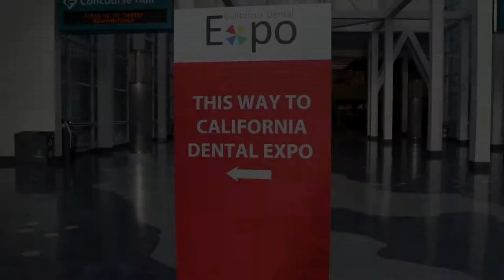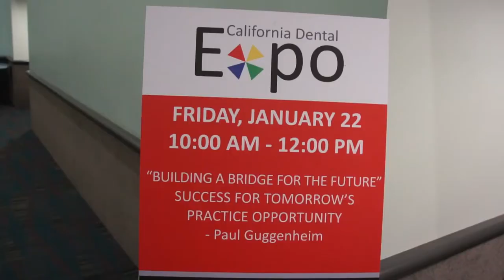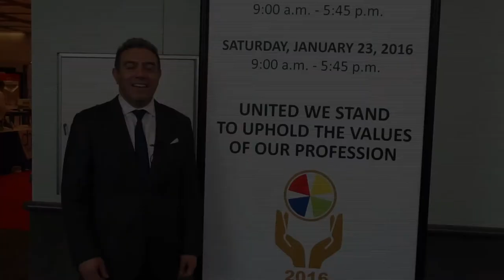California Dental Expo